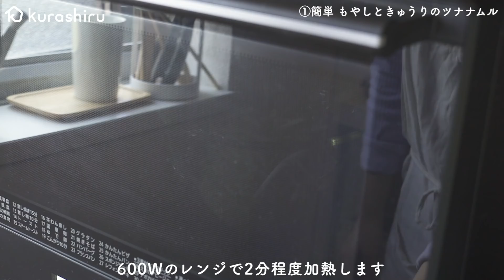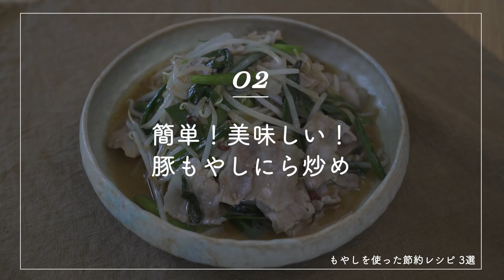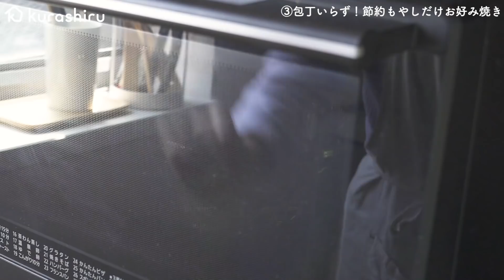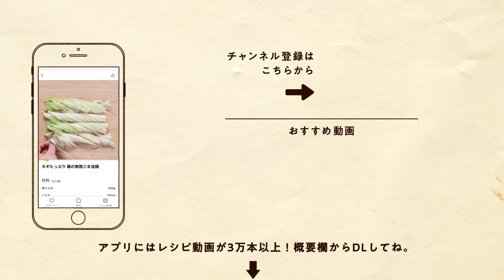【節約におすすめ】もやしを使ったおすすめレシピ 3選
▼クラシルのスイーツ専門チャンネルを開設しました。

①簡単 もやしときゅうりのツナナムル
②簡単！美味しい！豚もやしにら炒め
③包丁いらず！節約もやしだけお好み焼き

もやし 200g
きゅうり 1本
塩(揉む用) 小さじ1/2
ツナ油漬け(正味量) 50g
①しょうゆ 小さじ2
①ごま油 小さじ2
①鶏ガラスープの素

【手順】
1.耐熱ボウルにもやしを入れてラップをし、600Wの電子レンジで2分ほど加熱し、粗熱を取ります。
2.きゅうりはヘタを切り落とし、縦半分に切り斜め薄切りにします。ボウルに入れ、塩を加え揉みこみ3分ほど置き、水気を絞ります。
3.別のボウルに1、2、ツナ油漬け、①を入れ、よく和えます。
4.器に盛りつけて完成です。

豚バラ肉(薄切り) 200g
もやし 200g
ニラ 50g
鷹の爪(輪切り) 小さじ1/2
①しょうゆ 大さじ1
①料理酒 大さじ1
①ごま油 大さじ1
①はちみつ 小さじ2
①みりん 小さじ1
①片栗粉 小さじ1/2
①塩こしょう ふたつまみ
サラダ 大さじ1

【手順】
1.ニラは5cm幅に切ります。
2.豚バラ肉は5cm幅に切ります。
3.ボウルに①を入れて混ぜ合わせます。
4.フライパンにサラダ油、鷹の爪を入れ弱火で熱します。香りが出てきたら2を入れ、豚バラ肉に火が通るまで中火で炒めます。
5.1、もやしを入れて中火で炒め、もやしがしんなりしてきたら3を回し入れ、とろみがつき、全体に味がなじんだら火から下ろします。
6.器に盛りつけて完成です。

もやし 200g
溶き卵(Mサイズ) 1個分
①片栗粉 50g
①薄力粉 30g
①和風顆粒だし 小さじ1
①塩こしょう 少々
サラダ油 大さじ1
〈トッピング〉
青のり 小さじ1/2
かつお節 1g
小ねぎ(小口切り) 10g
温泉卵 1個

【手順】
1.もやしは耐熱容器に入れて手で折ります。ふんわりとラップかけ、600Wの電子レンジで3分ほど加熱し、粗熱を取ります。
2.ボウルに1、溶き卵、①を加えてよく混ぜ合わせます。
3.フライパンにサラダ油を入れ中火で熱し、2を入れて片面4分ずつ焼き、中まで火が通ったら火から下ろします。
4.お皿に盛りつけ、トッピングをのせて完成です。